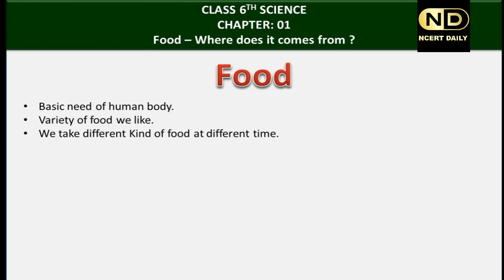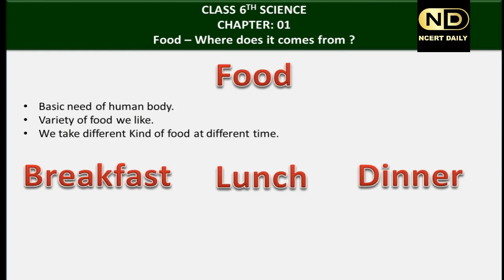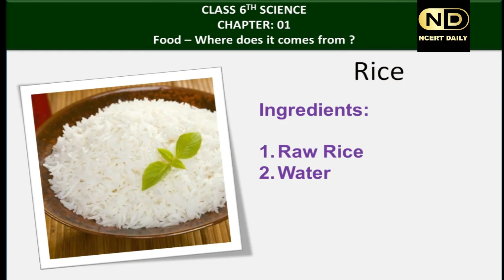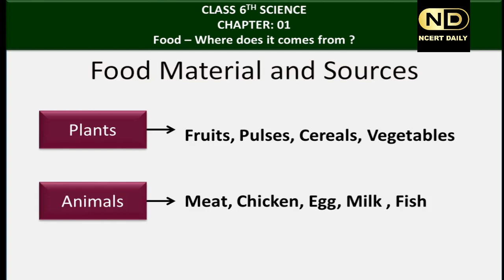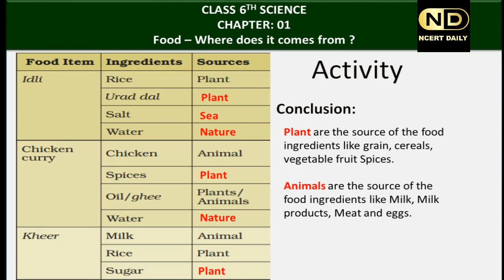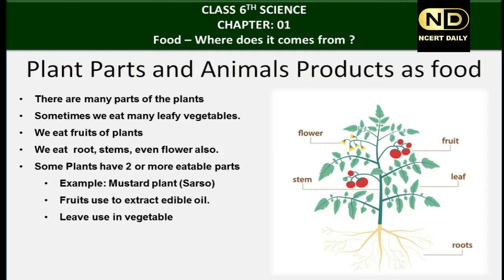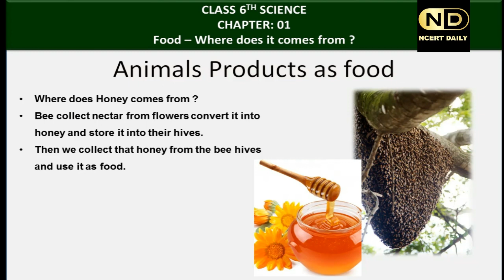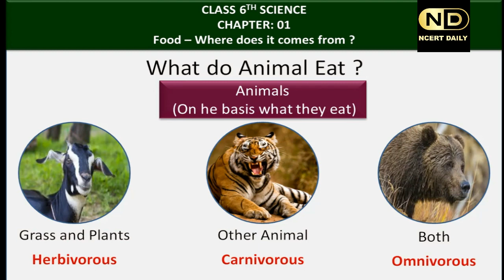Class 6 Food where does it come from Chapter 1 Full explanation in hindi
Hello Friends,

Welcome NCERT Solutions.  This is channel is specially created to help the students to understand the concept of NCERT books.  In this channel we are going to explain to you all the chapters involved in the NCERT syllabus in Hindi.

About this Video:
In this video we are going to discuss:
Food  and its ingredients
Sources of food

Many more things we will discuss in this video.

Please note: The Exercise Notes are available on our Facebook page. You can download it from Our Facebook page.